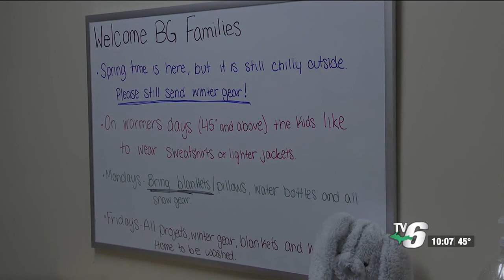Hancock childcare center hosts ribbon cutting ceremony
Bridging Gaps Childcare Board President Whitney Brey said the center takes care of kids from infants to five years old.